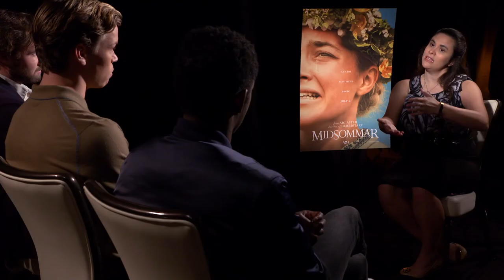Will Poulter, William Jackson Harper and Vilhelm Blomgren Interview: Midsommar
We interview Midsommar star Will Poulter, William Jackson Harper and Vilhelm Blomgren about their roles in the film.